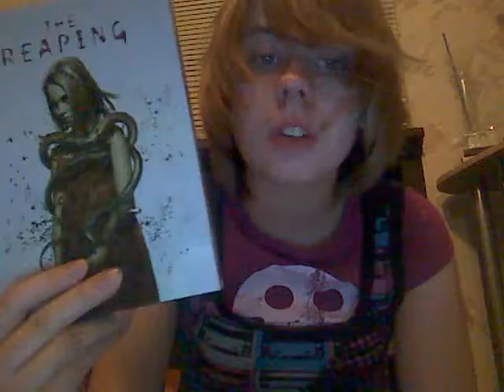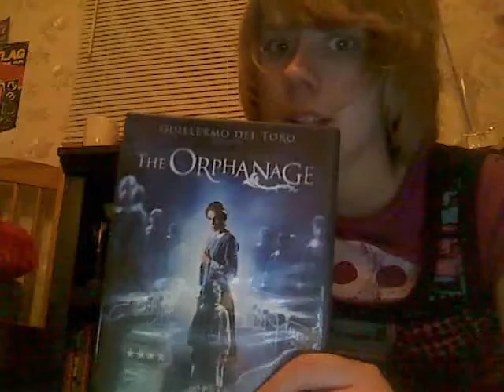The product of an extremely bored child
me telling everything and anything that is not particularly worth telling, but hell i felt like throwing it at you anyways.